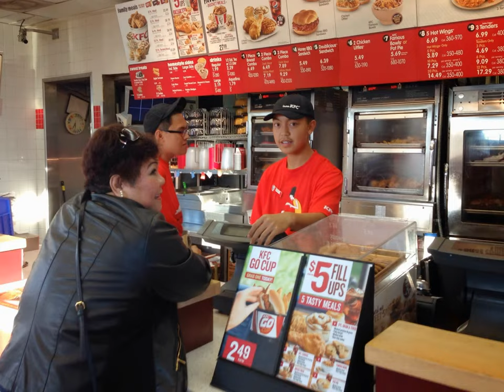THE VARIETY OF RESTAURANT